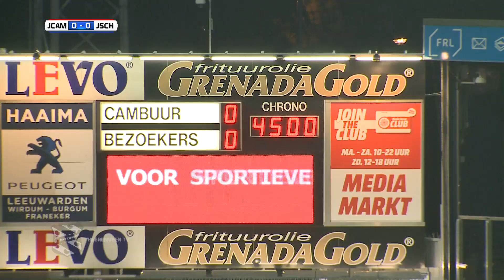Samenvatting Jong SC Cambuur - Jong sc Heerenveen